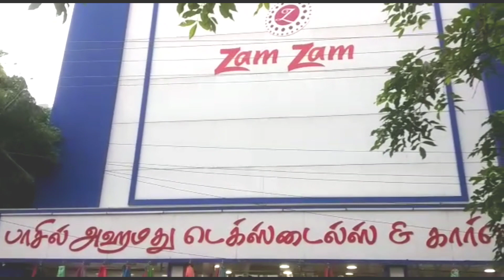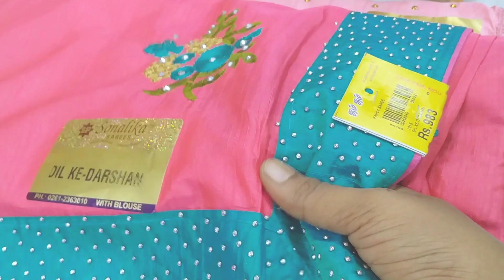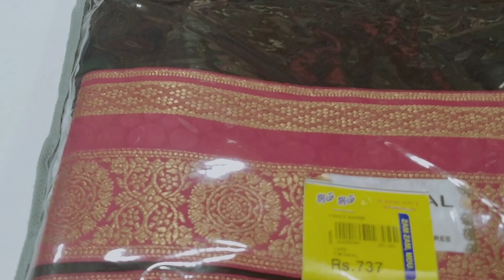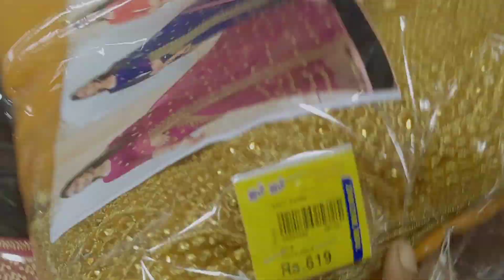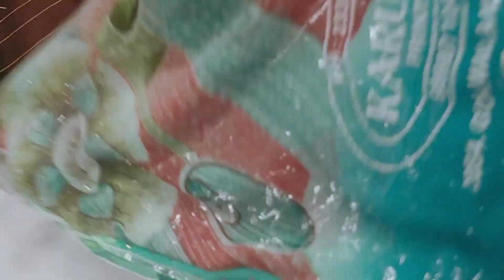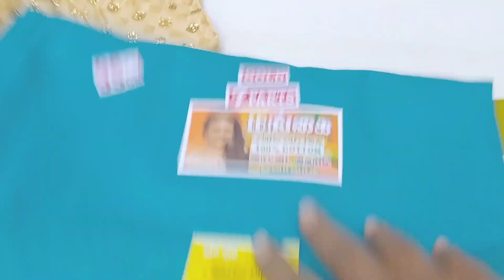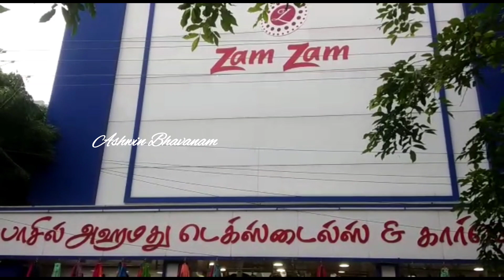Diwali New Saree Collections 2021 | மதுரை ஜம்ஜம் Textiles | Linen, Silk sarees, Soft Cotton...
Hi friends, hope all are good.
Friends in this video we will see Diwali New Sarees collection 2021 in Madurai zam zam textiles and garments.friends we are all eagerly waiting for diwali to celebrate,at the same time we are also busy in Diwali purchase.At this point of time ,hope this video will be useful to you friends.
Spread positivity ☺️